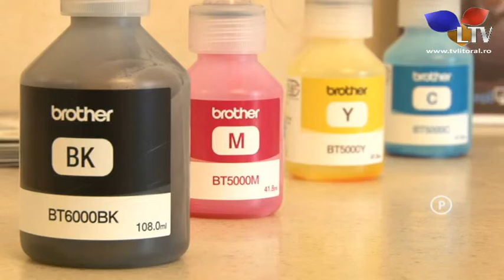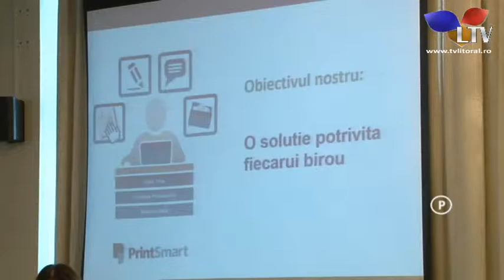Soluții economice de printare - Litoral TV